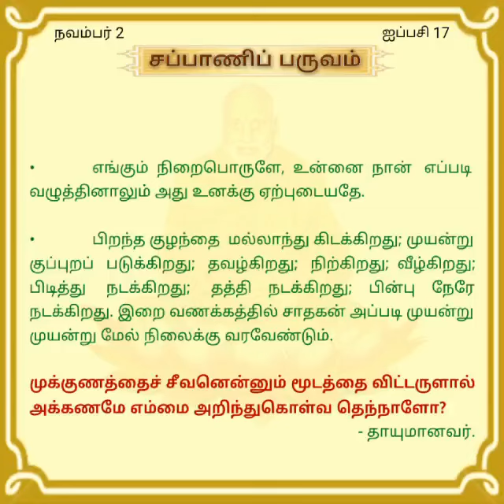"தினசரி தியானம்" நவ.02 'சப்பாணிப் பருவம்'.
திருப்பராய்த்துறை 20-8-60

சுவாமி சித்பவானந்த.